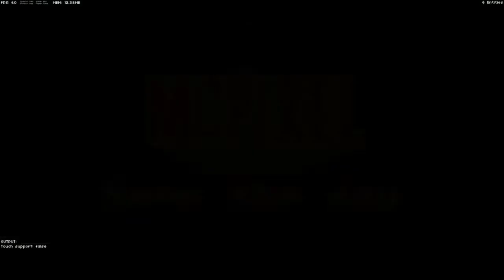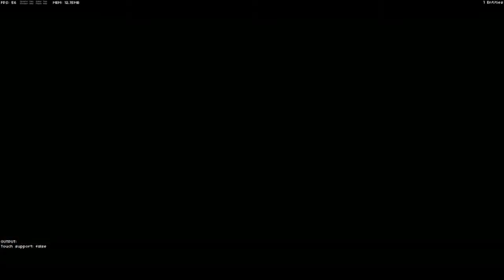Let's Stream McPixel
@dylanhecht explains conspiracy theories while @pkollar causes trouble in this weird bomb-defusing sim. Also featuring: @austin_walker, @jetgrindsa, and @bleatingheart